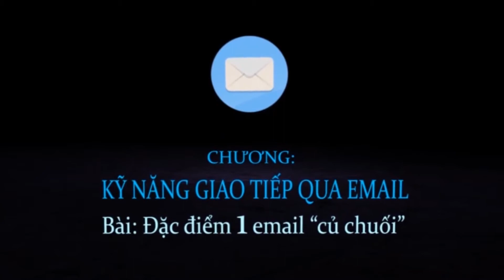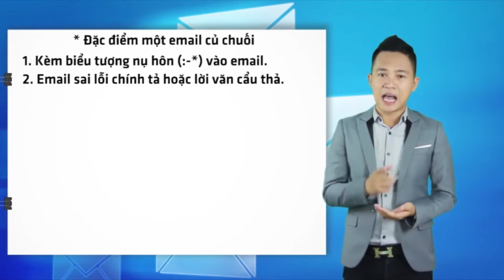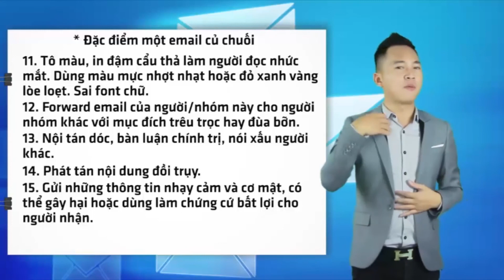3 Đặc điểm 1 email củ chuối